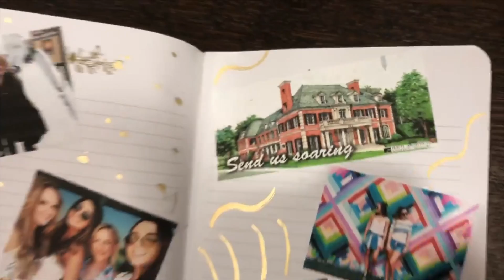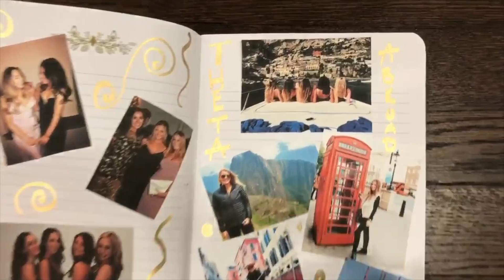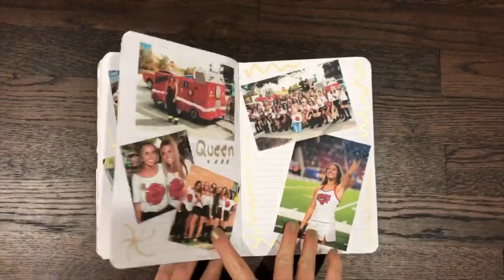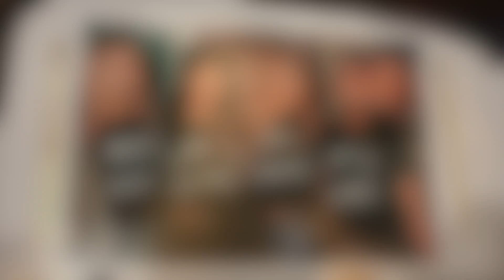Sisterhood Day Video 2018